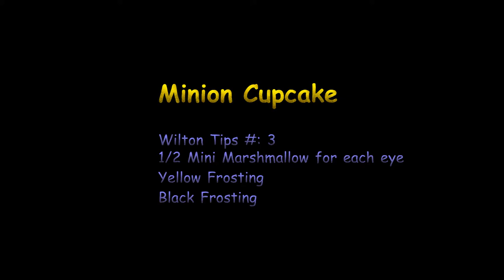HOW TO MAKE Despicable Me MINION Cupcakes | Cake Tutorial for beginners - Sharron's Take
In this tutorial, I show you how to make easy Despicable Me Minion Cupcakes!! Hope you enjoy and God bless!!

I'm a Wife, Mom of two little boys, Baker, Cake Maker, Fashion Fanatic, and Vlogger. I finally found a way to channel all my creativity into one place...lol!!  Thank the Lord & WELCOME to my world!!